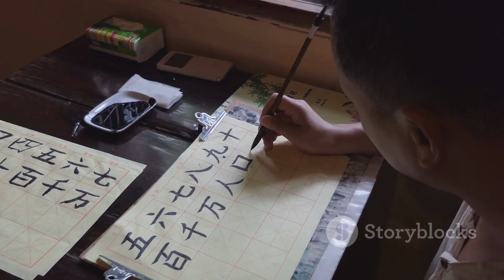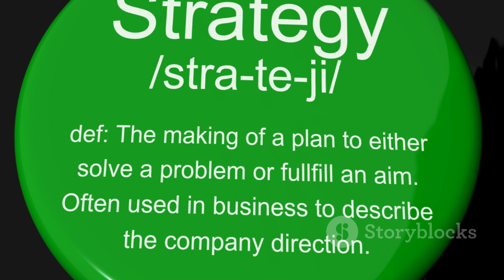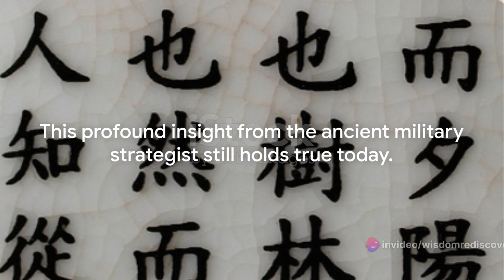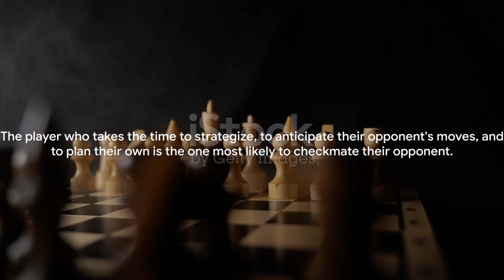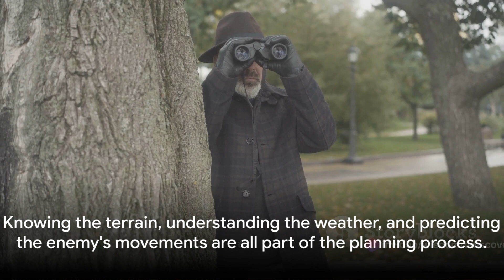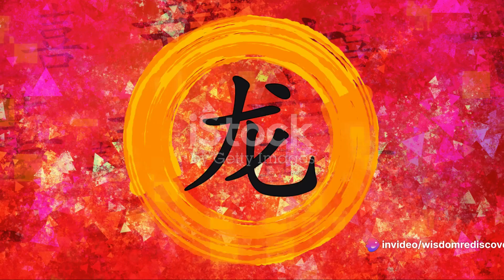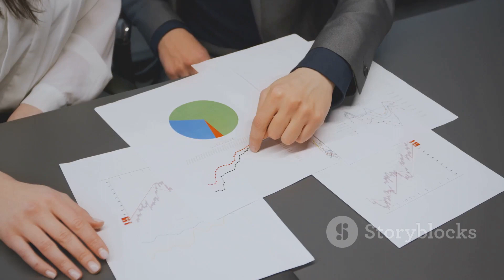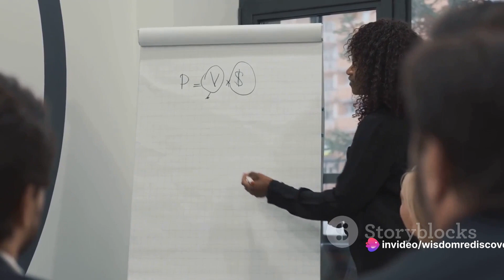Laying Plans - Art Of War